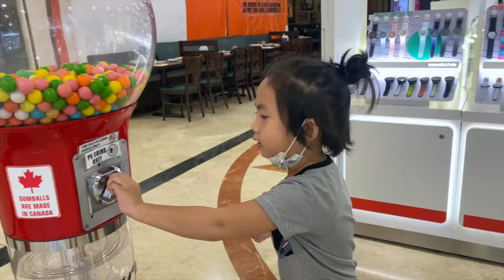NAG CRAVE NAG-DATE MUNA